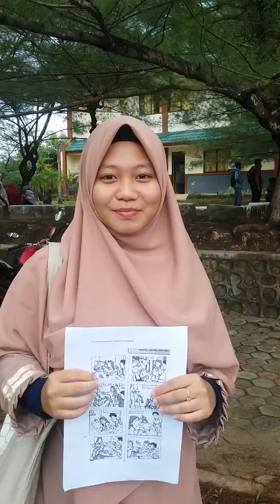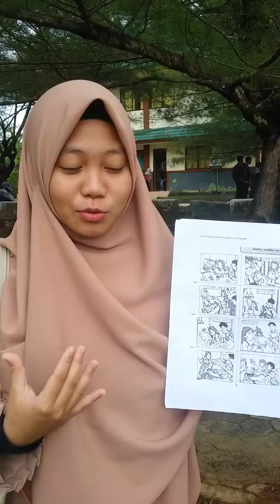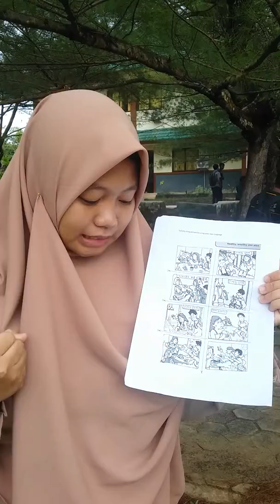Nurul Anisa Palusery (1840601018) - Middle Test